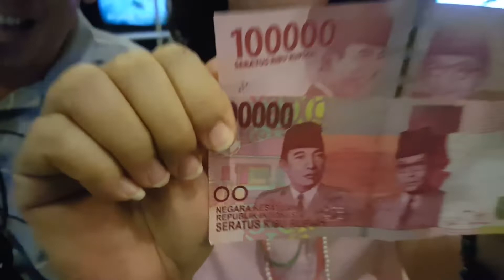HUT Hermin & Linda Halim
Merayakan Ulang Tahun Hermin & Linda Halim
11 September 2018